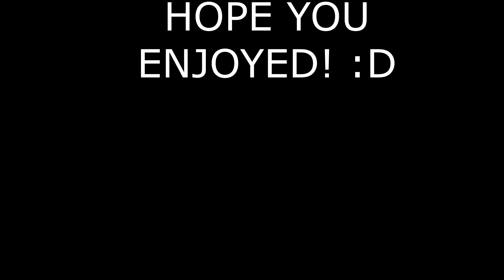I won using only the most UNDERRATED item in Fortnite Chapter 5! (MUST WATCH)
Hope you enjoyed!! This grapple blade is CRAZY...